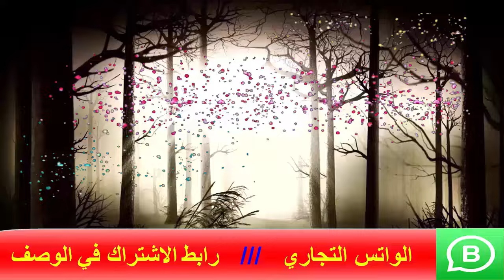تفسير رؤية البيت غرقان في المنام | اسماعيل الجعبيري